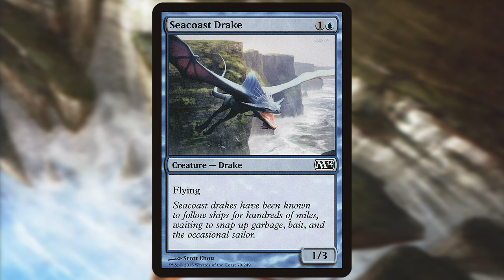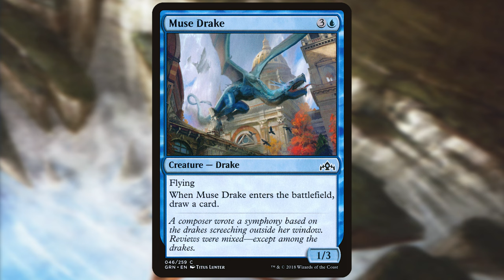Random Card Talkin' - Seacoast Drake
Seacoast Drake {1}{U}
Creature — Drake
Flying
Seacoast drakes have been known to follow ships for hundreds of miles, waiting to snap up garbage, bait, and the occasional sailor.
1/3
Illustrated by Scott Chou

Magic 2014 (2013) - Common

Zorak does the video work on these.